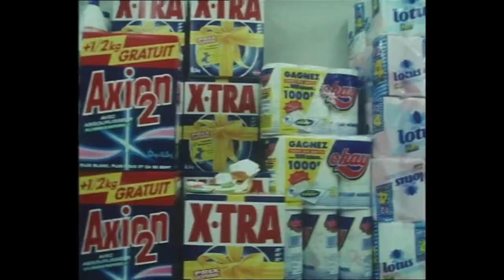01. ICBM - INSERT COINS (Original Music Video)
ICBM / VIDE ET HAUT (2016)